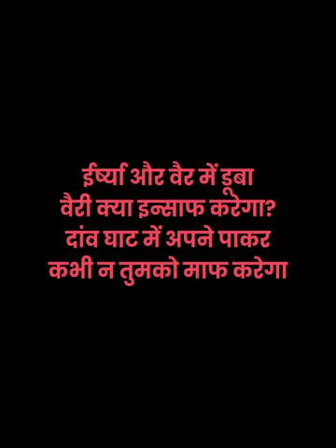Panchatantra Ki Kathayein| Panchtantra Ki Kahaniyan| पंचतंत्र | NYAYI BILLA {A Stories Podcast}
Nyayi Billa | Panchatantra Story

This one has as many morals as you may look for- Lowering your guard has consequences, be sure of what you choose to do. Do not trust your enemy. Never trust someone on face value

Appearances Are Deceiving. The story kind of stamps the saying "The misjudgement of someone's character can cost you your life."

The story is in Hindi. I hope you enjoy it. Do share your views with us.
Writer
Artwork: @vikarshan2.0
Voice Artist : @pattampucci
Other credits: @Wikipedia | @Pixabay | @Youtube

Panchatantra Ki Kathayein | Panchtantra Ki Kahaniyan | पंचतंत्र की कथाएं | पंचतंत्र की कहानियां

As an Indian, I wanted to bring my introductory podcast in Hindi, my national language and there was no option other than the Panchatantra stories. As an integral part of ancient Indian literature, it seemed to be the perfect option for my debut Hindi podcast. The surviving work is dated to about 200 BCE, but the fables are likely much more ancient. The text's author is unknown, but it has been attributed to Vishnu Sharma in some recensions and Vasubhaga in others, both of which may be fictitious pen names.

The Panchatantra is a series of inter-woven fables, many of which deploy metaphors of anthropomorphized animals with human virtues and vices. What I present is just a fraction of the vast giant world. These are 8 randomly picked animal stories in Hindi with a moral message for listeners.

The Raconteuse Is Live - A Stories Podcast | Revisiting The World Of Literary Geniuses | One Chapter At A Time

“In the end, we'll all become stories” - Margaret Atwood.

Stories are the essence of life. From macro to micro level, it is the stories that keep us going. Whether we are selling an idea to an investor or we are making a baby sleep, taking a leave from office or convincing Dad for a solo trip, we all tell stories. Storytelling is a skill we are all born with and we love listening them, but not many of us can read a story that well. This is the podcast for the readers, a readers’ delight, a podcast with your favorite classic stories, a podcast for classic stories. From the classic short stories to the elaborated world of classic novels of all time, we intend to bring them all! When we explored the world of classic Literature, we found some untold or not properly told tales that have existed the longest time but ignored. Stories we thought we heard about but forgotten. We met some incredibly talented forgotten writers who wrote for themselves and left a huge treasure, books that are deserved to be read! This mission of this podcast is to revisit their world and retell these stories in a way they deserve to be read.

This podcast is not an audiobook nor an enactment of a novel, just a reader reading for you like she reads a novel, like a novel was written to be read. This is a podcast for all age.

About the reader:

A corporate slave trying to take her mind off the mundane routine by exploring the world of classic literature and reading the best works out loud. She loves good stories- reading, watching, listening, the medium doesn’t matter. If it’s a well told story, she’ll enjoy it. This podcast is her sanity pill to work her way through life.

We hope you can spare some time to share your opinions, about the story, her delivery, may be the voice or the bgm, please share!

Thank you so much for your time - from the writer and reader, you have a good time.
Please be kind today 😊